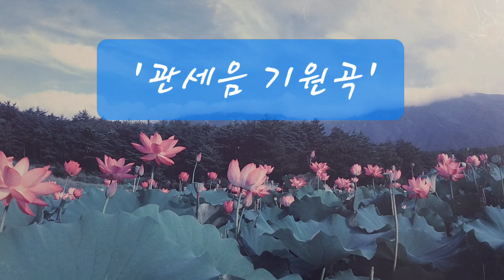관세음 기원곡(찬불가-김천중 작사/작곡.심소희 노래.최성혁피아노/벨칸토초이)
찬불가 [관세음 기원곡]을 음성공양 올립니다_()_()_()_
**[구독] 과 [좋아요] [댓글]은 제게 큰 힘이 됩니다**

관세음 기원곡
-김천중 작사/작곡

고난에서 구해주시는 자비하신 관세음보살
크나크신 서원으로 보살펴 주옵소서
어여삐 여기시고 자상한 큰원력을 가피하사
지혜의 빛으로 비추어 주시네
나는 이제 사바세계 매사에서 마음을 다스려서
걸림없이 자유롭네
간절한 기원을 받아주소서